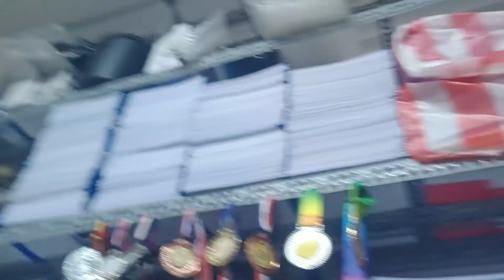MT | Ricoh lỗi cụm moto từ lợt mực không bơm mực và cách xử lý đơn giản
MT | Ricoh đập hộp con máy bãi 7500 điện 220v về cho ông anh quảng nam, chúc ông anh mau hốt bạc nhé
MT | Toshiba 8508A cách Tháo cụm sấy thay bao lụa, chiếc bao lụa bạc triệu và dòng máy.
MT | Ricoh lại bệnh cách tìm và khắc phục để ra nguyên nhân không phải lỗi cao áp
MT | Ricoh cách text moto cụm mực cho các bạn dịch vụ mới vào nghề

► Tất cả các video được đăng lại bởi giá trị giáo dục và không mang ý nghĩa bạo lực.
► All video are being posted strictly for its educational value. This is in no means intended to be violent
© Bản quyền video thuộc về Miên Ricoh
© Copyright by Miên Ricoh ☞ Do not Reup